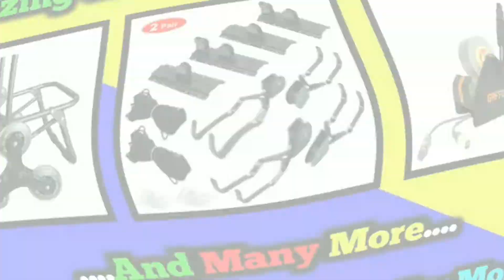Reaction Makers | 5 MOST STUBBORN HOME OWNERS | 5 सबसे जिद्दी घर के मालिक | Reaction Video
👉 Hello and warm welcome to all of you guys in our channel reaction makers. We are here to make reaction videos on trending topics and suggested videos from you.

👉So you all are our YouTube family and without you we are nothing because you are also suggesting us content on which we are react.

⏱️ TIMESTAMPS ⏱️

00:00 Intro
01:00 5 MOST STUBBORN HOME OWNERS | 5 सबसे जिद्दी घर के मालिक | Reaction Video
01:17 #5 Austin Spriggs
02:28 #4 Yang
03:23 #3 Chinese Motorway
03:52 #2 Macefield
04:49 #1 Luo Badgen
05:34 Outro

💫 SOME AMAZING GADGETS OF THIS YEAR 💫
2.Tap Strap
3.Smart LockBox
4.Smart Dog
5.Smart LED Panels
6.Jet Ultra Drone
7.Rolling Knee Pad
8.Collar Perfect
⭕ BEST SMARTPHONE GADGETS ⭕
● Flower Shape Mobiel Holder
● Selfie Stick
● Mobiel Usb Mini Fan
● Pubg Triggers
● Tripod Mount Adapter
● Micro Usb Data Cable
● Mobiel Usb Led Light
● Mobiel Waterproof Pouch
● Usb Charging Cable
● Micro Usb Otg Card Reader

● Blue Yeti Microphone
● Pop Filter
● Jbl Go Portable Bluetooth Speaker
● Boat Bass Head Earphone
● Mi 10,000 Mah Powerbank
👁 THESE ARE ALSO SUITABLE FOR HOME 👁
1 - GaffGun
2 - parkis bike lift
3 - toenail straightener
4 - heated jacket
5 - cycle spoke lights for wheels
6 - upcart
7 - Up Wheels
8 - mini vacuum cleaner for keyboard
🌪 CHECKOUT NEW Gadgets Buy Links ALSO 🌪
1. Wireless Earbuds
2. Clocky
3. Rc Lizard
4. Knee Blades
5. Piggy Bank
6. Magnetic usb cable
7. Super Man Logo Lamp
8. Car Safety Hammer
9. Car Glas braker